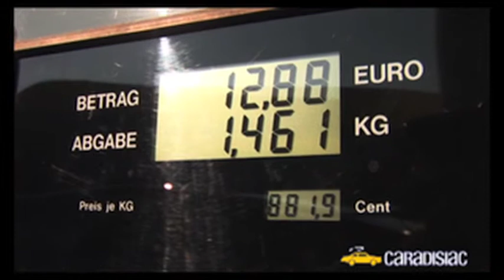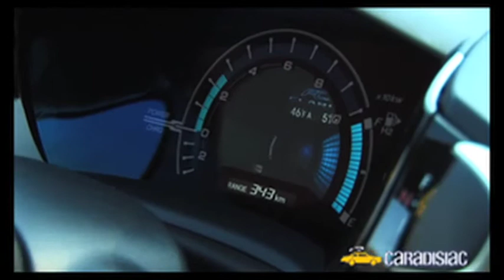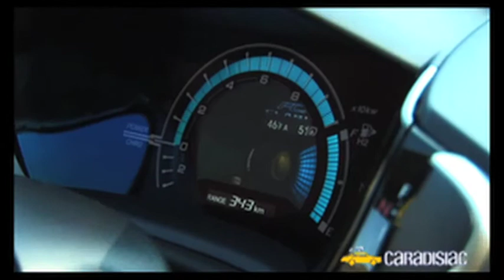Honda FCX Clarity : le futur au sens propre ?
Une fois n'est pas coutume, Caradisiac vous présente l'essai d'un véhicule qui ne sera jamais commercialisé en France... En effet, la Honda FCX Clarity ne sera distribuée qu'en Californie et au Japon. Explication : ce sont les seuls endroits où l'on peut trouver en nombre suffisant des pompes qui distribuent de l'hydrogène, gaz qui sert de source d'énergie à ce véhicule parfaitement propre, qui ne rejette par son pot d'échappement que de la vapeur d'eau H2O. Détaillons un peu celle qui représente